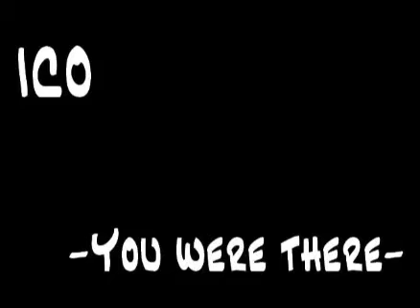ICO You were there violin play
It's a famous game song. It's called ICO.
With the violin, the melody is expressed more beautifully and delicately. It is a specification that the sound source is scattered.